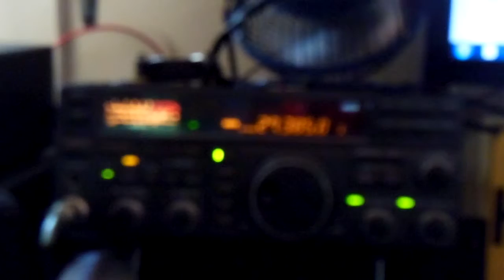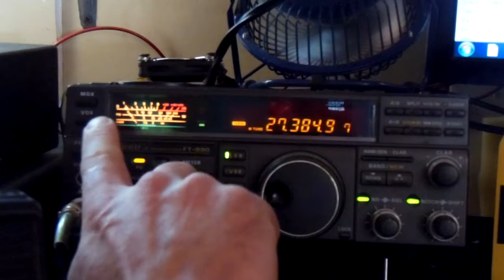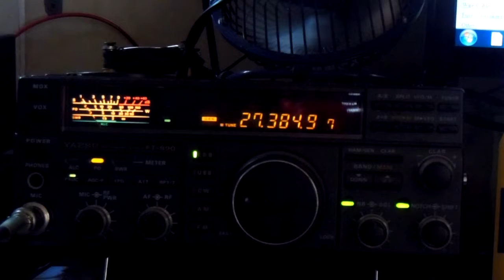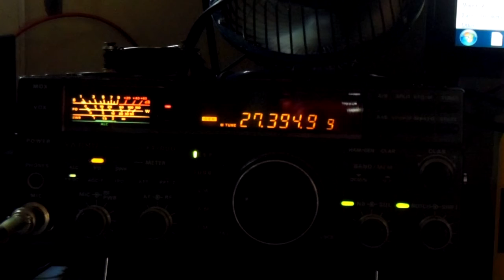Bob 2TB131 kicking it from Rhode Island - booming as usual